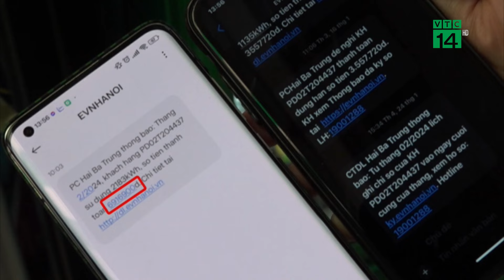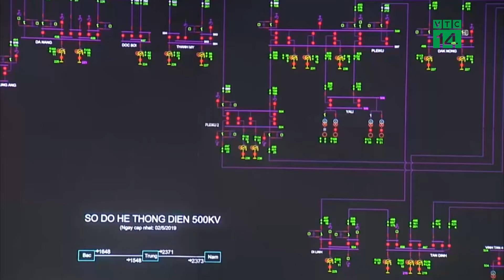Giá điện có thể sắp được điều chỉnh 3 tháng một lần | VTC14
VTC14 | GIÁ ĐIỆN CÓ THỂ SẮP ĐƯỢC ĐIỀU CHỈNH 3 THÁNG MỘT LẦN
Trong báo cáo vừa gửi Thủ tướng mới đây, Bộ Công thương đề xuất được rút ngắn thời gian điều chỉnh giá bán lẻ điện từ 6 tháng xuống 3 tháng một lần.